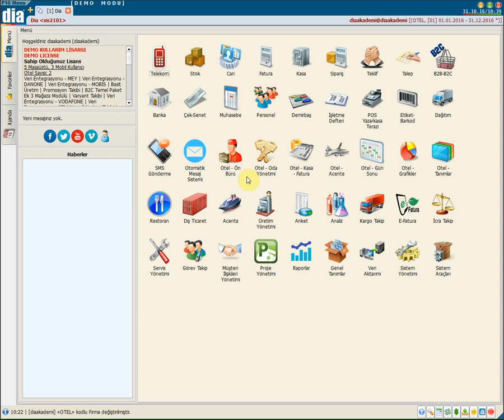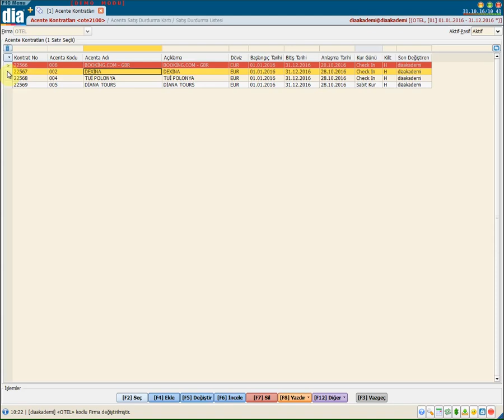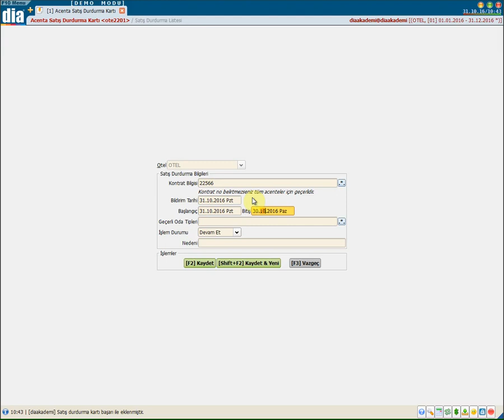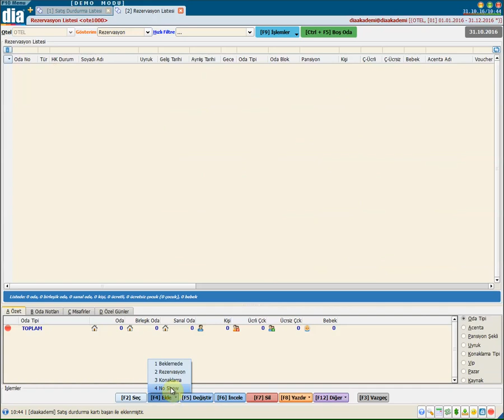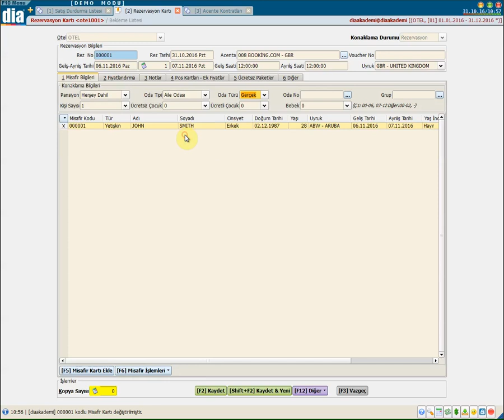DİA Akademi - Satış Durdurma (Stop Sale) Nasıl Yapılır?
DİA Akademi - Satış durdurma (Stop Sale) işleminin nasıl yapıldığını anlatan eğitim videosudur.